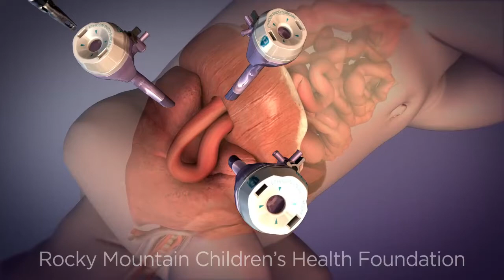Minimally Invasive Surgery for Congenital Diaphragmatic Hernia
Rocky Mountain Hospital for Children is home to Steve Rothenberg, Chief of Pediatric Surgery and world renowned surgeon offering a minimally invasive surgical approach for the treatment of congenital diaphragmatic hernia. This video helps explain the procedure.